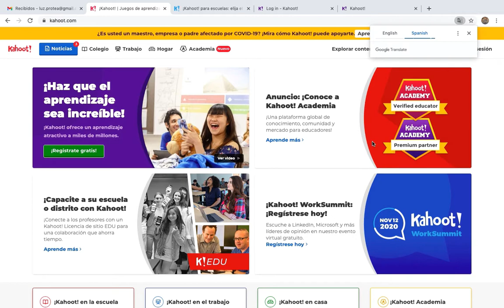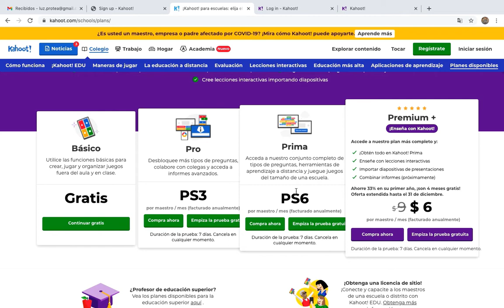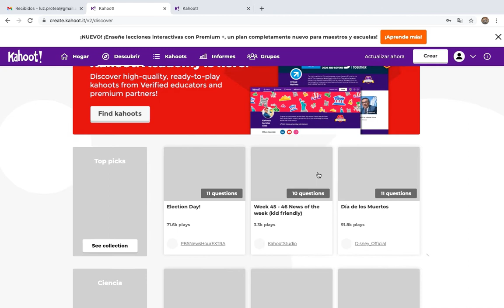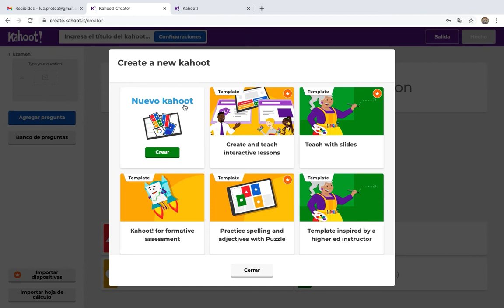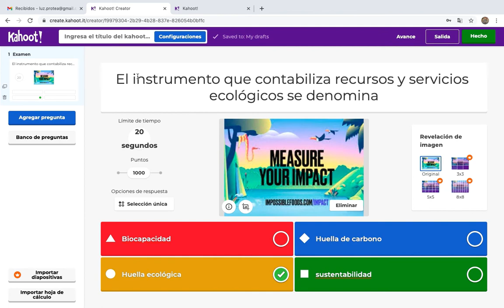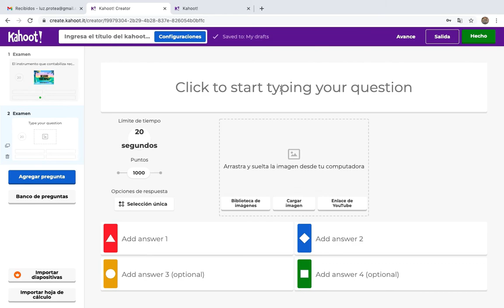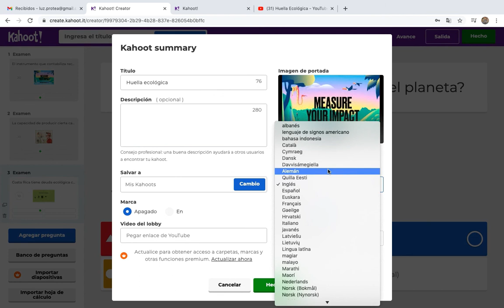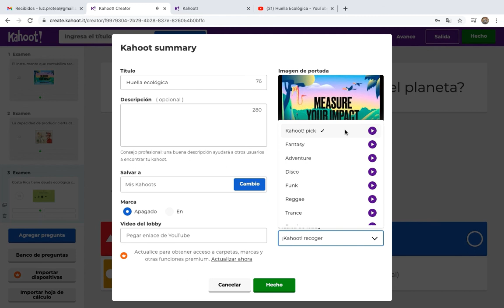Kahoot: una herramienta para la evaluación formativa o sumativa. I parte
En este videotutorial se explica como podemos utilizar la herramienta Kahoot para crear una evaluación.